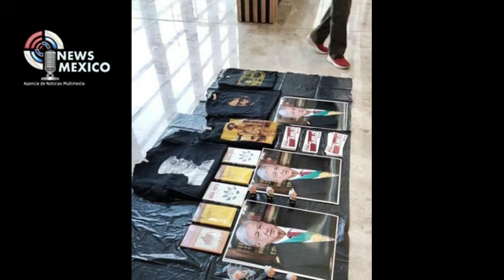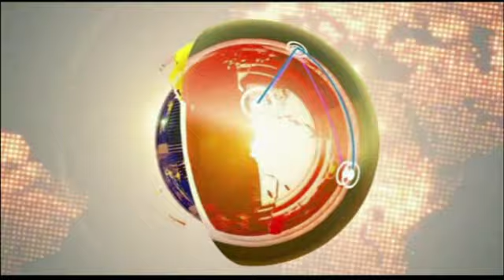Sin permisos internacionales, con ambulantes y acarreados; AMLO inaugura su miniaeropuerto AIFA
Visita y entérate de más exclusivas.- Capricho concedido. Sin reconocimiento de autoridades aeroportuarias internacionales, con una sola pista mientras los demás aeropuertos grandes de México tienen dos y hasta construyen una tercera, con la insólita y bizarra escena de ambulantes vendiendo en los pasillos de la terminal y las carcajadas burlonas de su esposa frente a todos los invitados, así inauguró Andrés Manuel López Obrador el miniaeropuerto Felipe Ángeles... El destino dirá si le atinó o fue otra más de sus tantos absurdos.